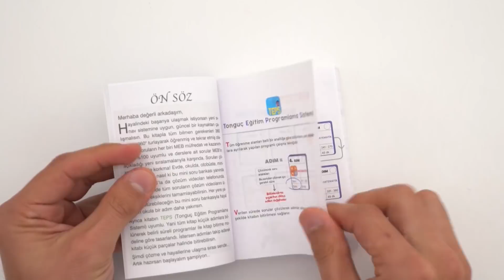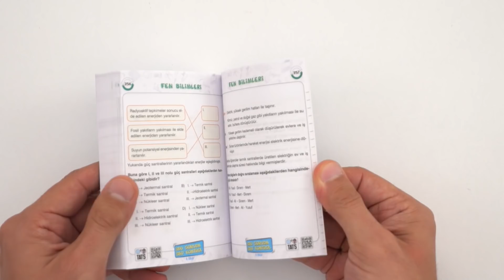8. Sınıf 360 Sayısal Soru Bankası Kutu Açılımı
8. Sınıf 360  Sayısal Soru Bankası kutu açılımı geldi. Bu kitapla tüm bilmen gerekenleri 360 soruyla 360° turlayarak öğrenmiş ve tekrar etmiş olacaksın. Soruların her biri MEB müfredatı ve kazanımlarıyla %100 uyumlu ve derslere ait sorular ve MEB’in açıkladığı yeni sıralamalarıyla karşında. Bu mini soru bankası yanında olacaksa TATS’la da çözüm videoları telefonunda. Şimdi